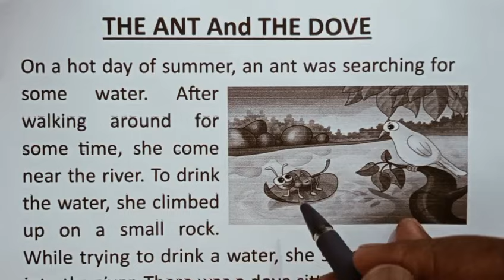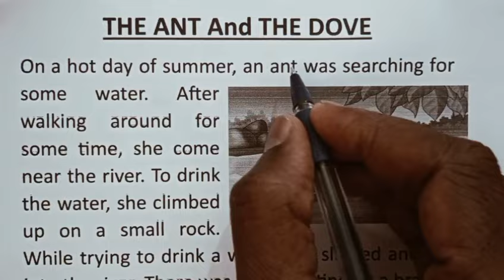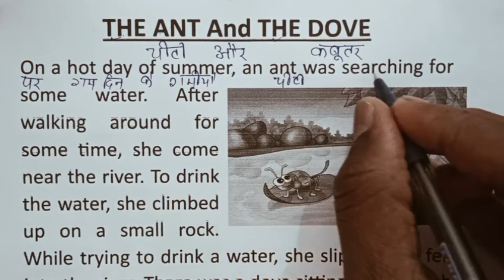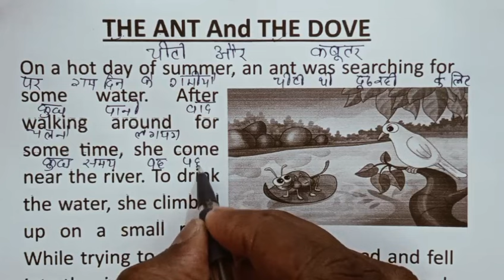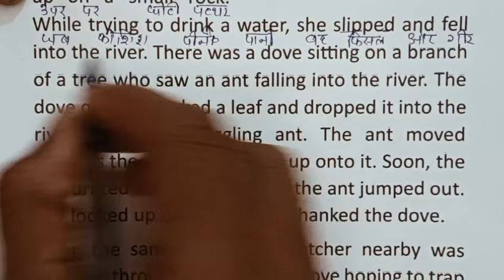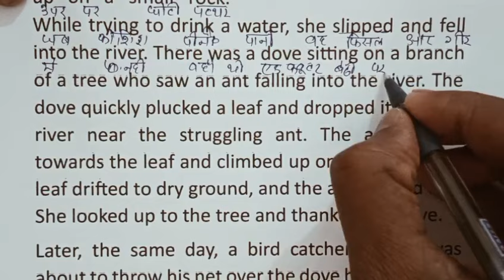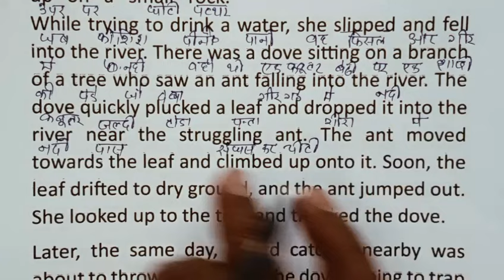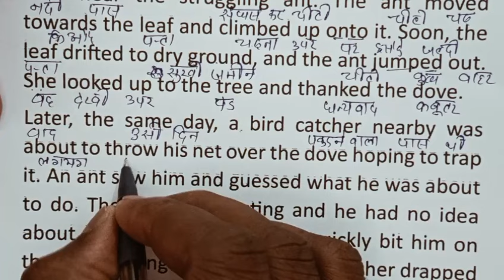THE ANT and THE DOVE ||English Reading|| English Story || English padhna kaise sikhe -1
English Tracker
englishtracker
english lerning dtories for beginners
english speaking practice story with subtitles
english speaking practice story
english speaking practice moral stories
learn english throught short story
english learning with story
english padhna sikho
english story reading practice for class 1
english padhna aasan tarka
english padhna kaise sikhe
english reading
english story for kids
word meaning